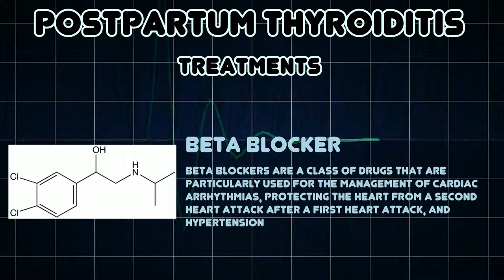Postpartum thyroiditis (Medical Condition)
Symptoms, risk factors and treatments of Postpartum thyroiditis (Medical Condition)

Postpartum thyroiditis is a phenomenon observed following pregnancy and may involve hyperthyroidism, hypothyroidism or the two sequentially